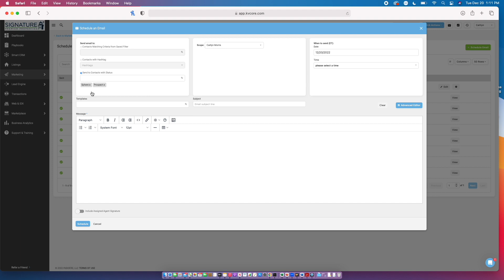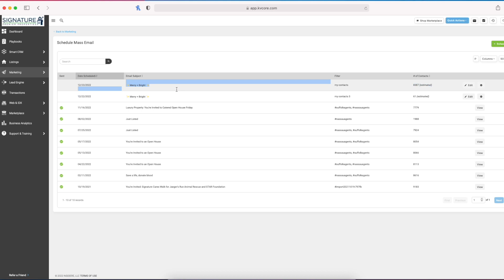kvCORE tutorial: How to Send Holiday Mass Email Blast